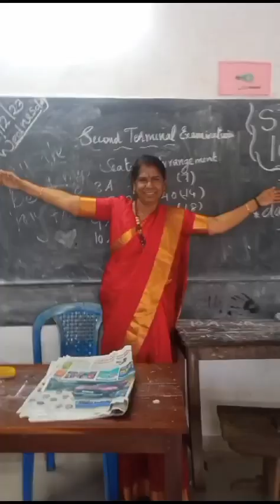highschool reunion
Video from D Geetha